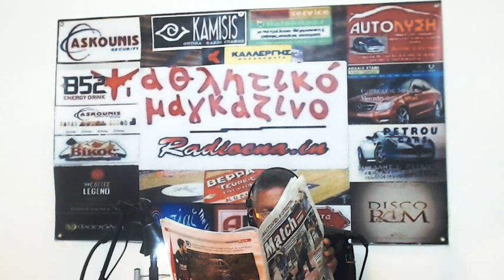O Giorgos Kolliopoulos Και Fotis στο radioena in και το ΑΘΛΗΤΙΚΟ ΜΑΓΚΑΖΙΝΟ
Giorgos Kolliopoulos  Και Fotis ΠΑΝΑΧΑΙΚΗ στο radioena in και το ΑΘΛΗΤΙΚΟ ΜΑΓΚΑΖΙΝΟ με τον Γιαννη Κοντη